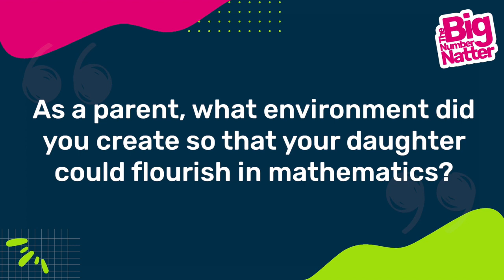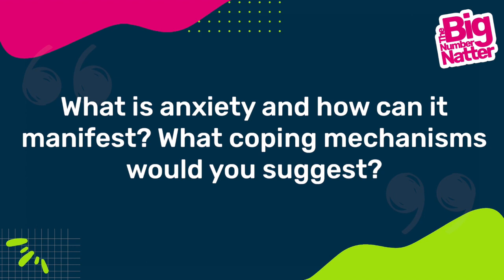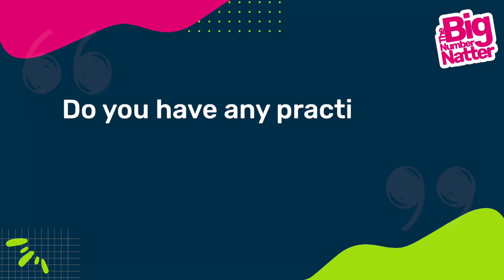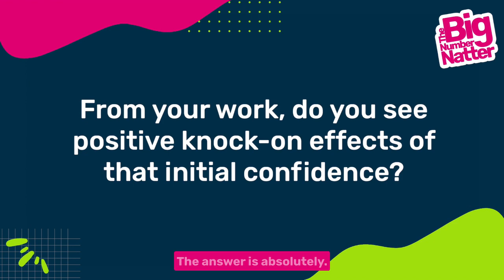Dr. Linda's tips to BOOST your Number Confidence | National Numeracy Day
📣Lack confidence with maths? Dr Linda Papadopoulos can help! Tune in to hear her top tips on how you can boost your confidence with numbers and face those fears.

💬The Big Number Natter is the only nationwide conversation about numbers. It’s an opportunity to have a chat about numbers and change lives for the better. 🔢 The story behind your lucky number, tips for bagging a bargain, calculations in your career or helping kids with homework…love it or loathe it, everyone has something to say about maths! 🧮

💃🏻Join celebrities and experts on social media by sharing your own number stories or. Or join the thousands of people holding their own number natter sessions across the UK, by hosting your own at school, college, work or in your community. 🤳🏼📸